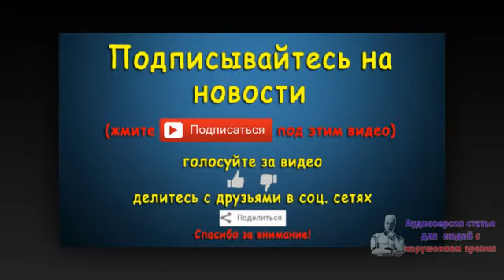Власти Украины: погибших среди силовиков в Донбассе за сутки нет. Новости 24 авг 04:14